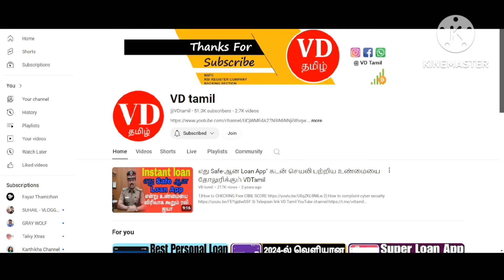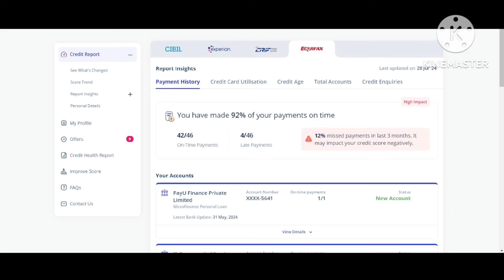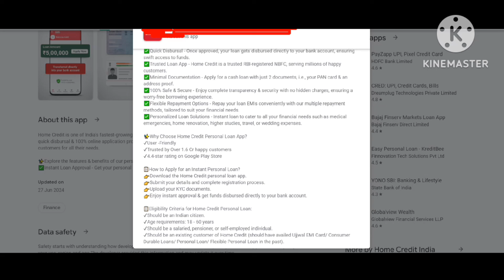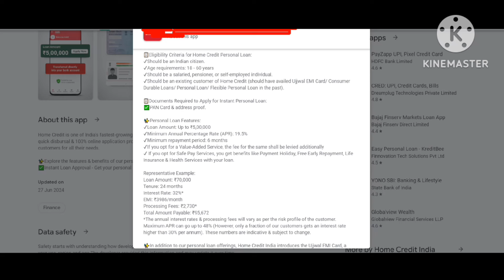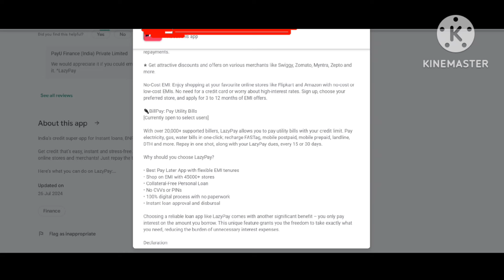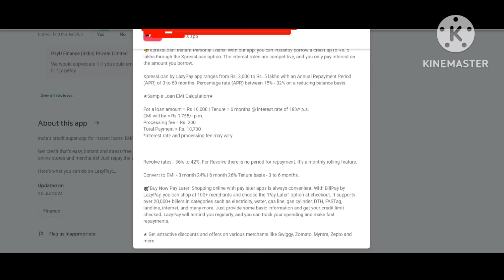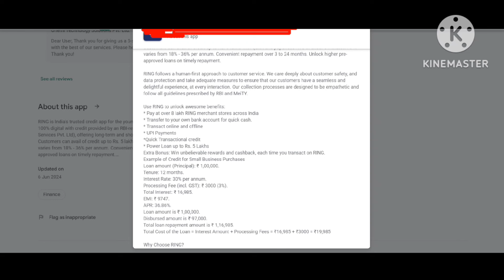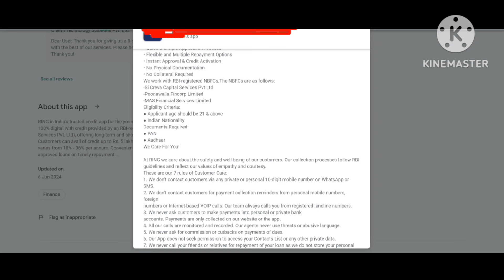TOP 3 - NO INTEREST - NO INCOME PROOF - Best Loan App In IndiaTamil 2024 - Personal Loan App Tamil